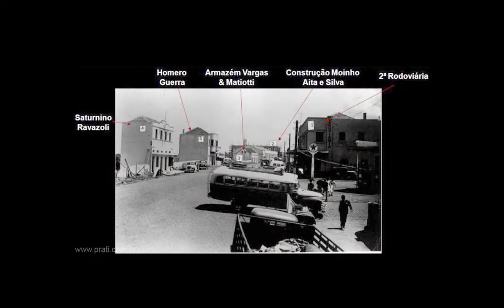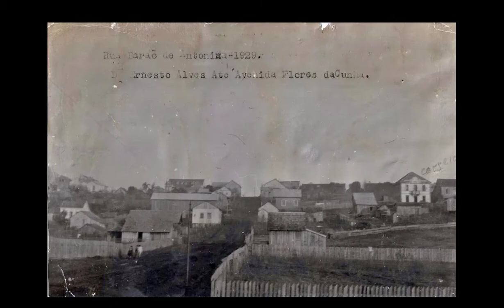Slideshow com fotos antigas de Carazinho RS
Fotos antigas de Carazinho RS